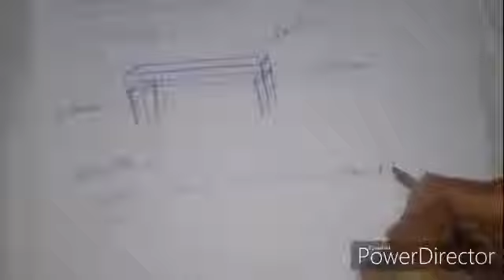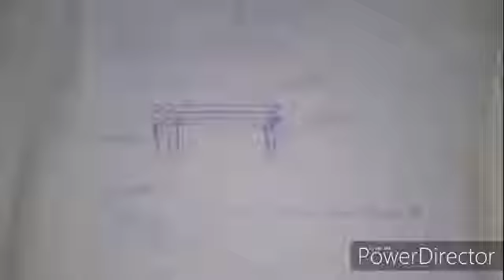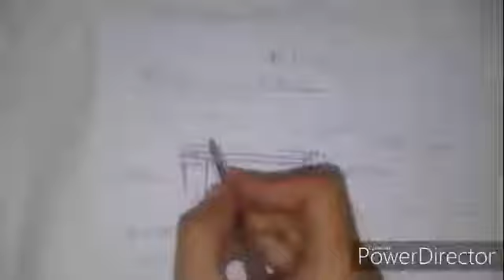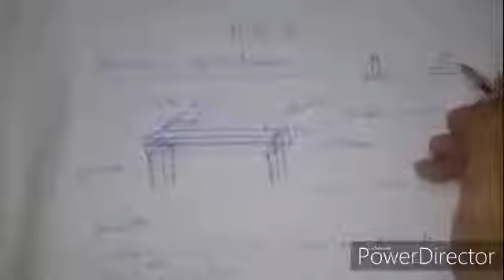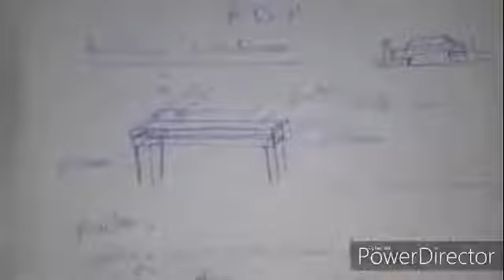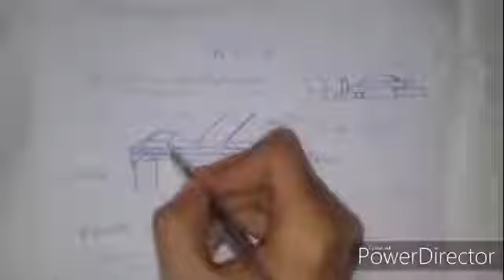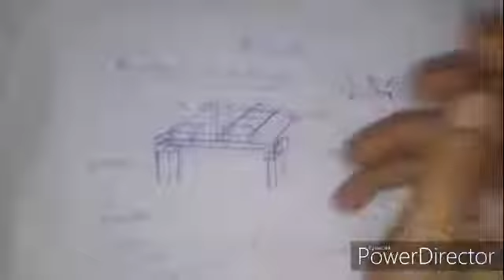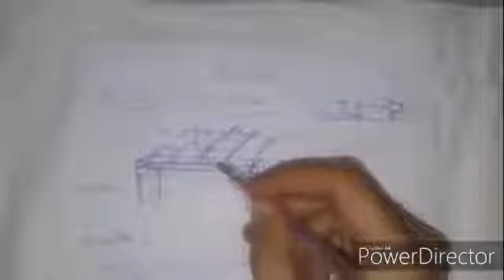RDM Résistence des matériaux partie 2